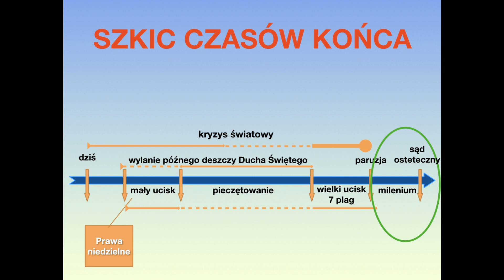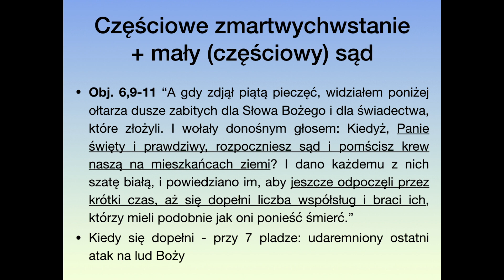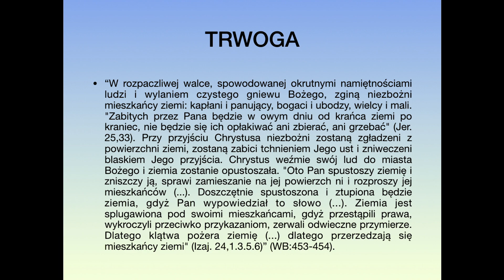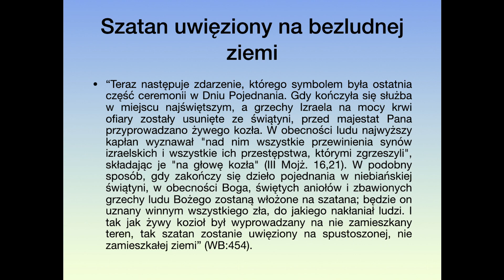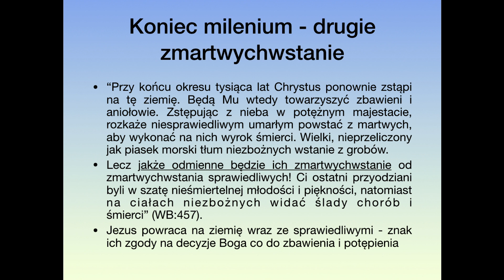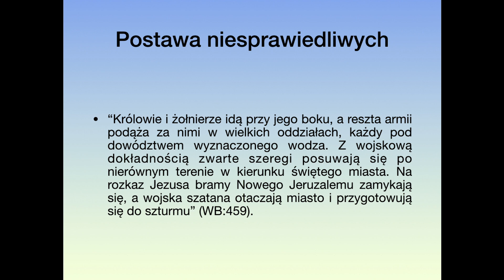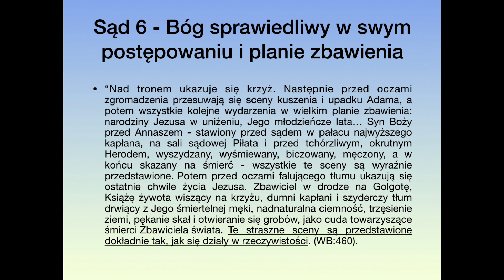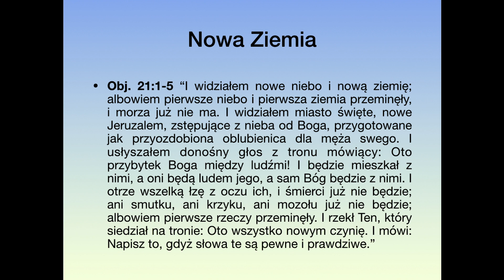6. Sąd Ostateczny i koniec historii grzechu.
Wykład z serii “Rozszyfrowanie wydarzeń czasów końca“.

Prelegent – pastor Łukasz Romanowski – przedstawi po kolei sekwencję wydarzeń obejmującą okres od dziś do końca historii istnienia zła. Będzie to próba wskazania na czynniki, które pchną świat ku katastrofalnemu scenariuszowi końca.

Jednak wśród tych smutnych a często tragicznych wydarzeń nie zabraknie nadziei. Bowiem czas końca nie musi być końcem wszystkiego, a początkiem czegoś znacznie doskonalszego niż znany nam obecnie świat.  Wykłady będą oparte na sprawozdaniu biblijnym, ale też analizie otaczających nas zjawisk. Zapraszamy!